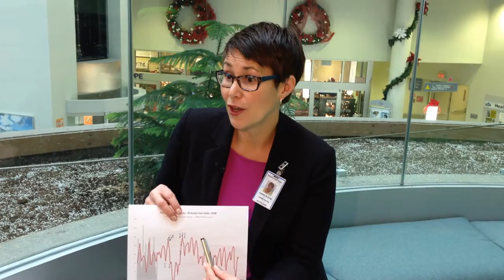Planning for patient demand surges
Sandra Blevins, Vice President of Integrated Health Services, describes the Region's patient demand surge plan for January 2016